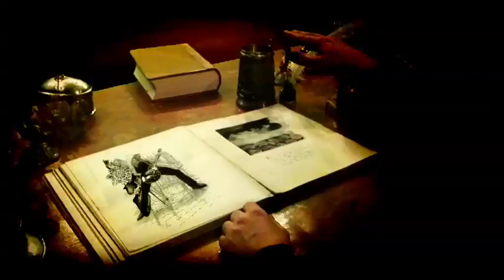Sahg - Pyromancer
Taken from the album 'Sahg II'
Regain Records, 2008
Directed by Asle Birkeland